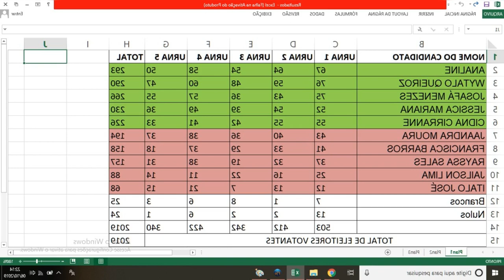RIVER PLATE SUGERE FECHAMENTO COM GANHO DE PESO; CONFIRA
No papo. Lanzini mencionou a volta do River Plate. que ele seria o grande nome para o time voltar às fileiras do Melhor Clube da América.